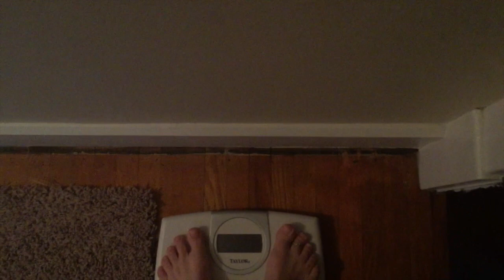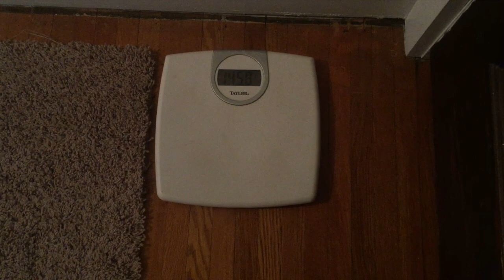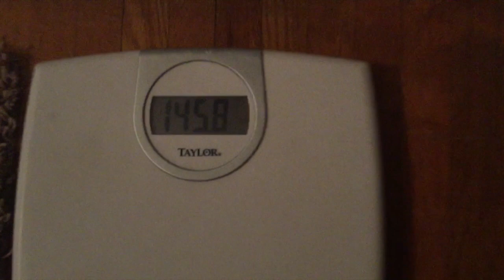WEIGH-IN WEDNESDAY Jan. 17, 2018 | Angie's Life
⭐️THIS FITNESS JOURNEY!⭐️
November 8, 2017: 157.6 pounds!
January 1, 2018: 148.2 pounds!
January 17, 2018: 145.8

WEIGH IN WEDNESDAY: Hey guys! This video is just my weekly weigh in! I like to track my weight only one time a week! This is to track my weight gain or loss and see where I’m at. I want to get back down to my pre pregnancy weight and get back in shape! Love and weight loss from my house to yours! XoXoXo

👗Poshmark: alehman357

💪🏼MyFitnessPal alehman357